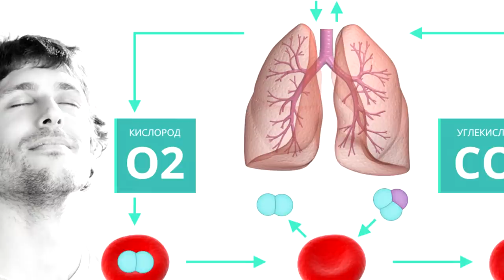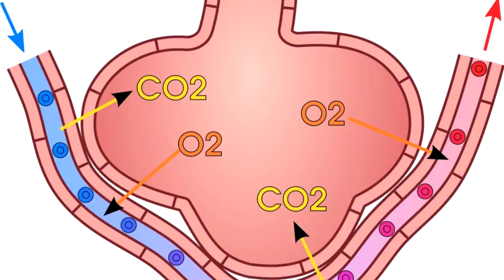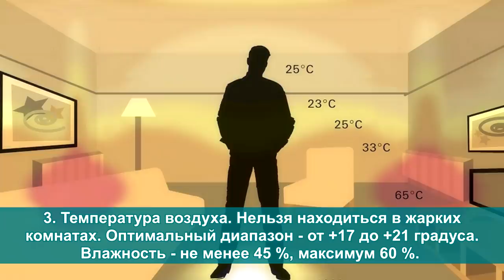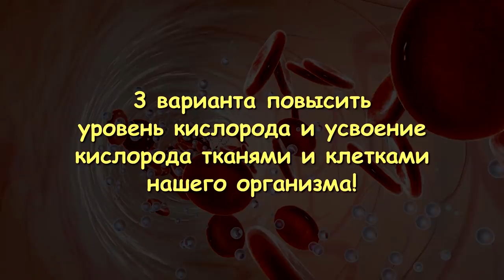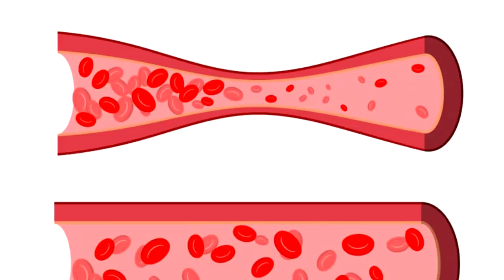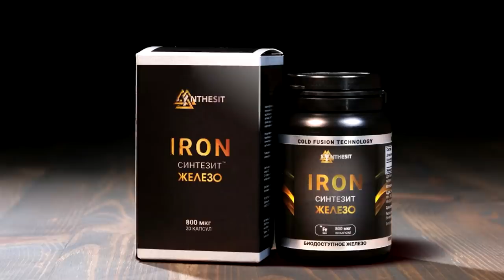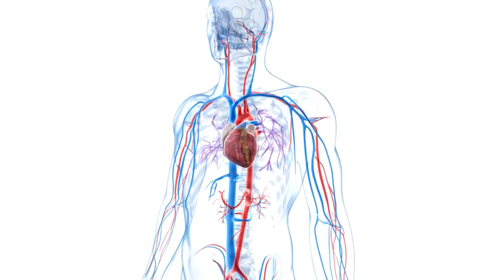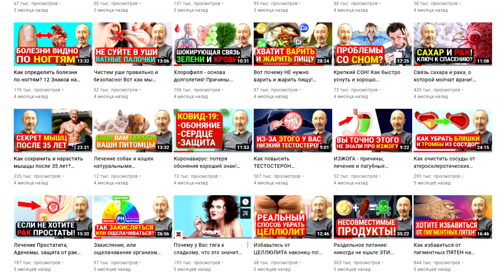Как поднять кислород в крови и тканях?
Последствия дефицита кислорода в крови и тканях? Симптомы, указывающие на то, что уже есть гипоксия! 5 правил профилактики дефицита кислорода и 3 варианта увеличения его содержания в крови! Необходимые питательные вещества, продукты, приборы, препараты и иные меры. Подручные помощники и уникальный новый препарат Синтезит. Не ленитесь и смотрите это видео полностью: ОТ начала и ДО конца. И обязательно пришлите ссылку на это видео вашим родным и близким! Также, изучите те лекции, которые я дал ниже по ссылкам, они находятся под тайм кодами (ниже них).

👁️ Навигация (тайм-коды):
0:00 Вступление. О чем будет данное видео?
1:37 Что такое сатурация и как определить дефицит кислорода в тканях.
3:33 Как происходит процесс насыщения кислородом крови. Норма насыщения!
5:31 Вот что делать, когда у Вас уже есть недостаток кислорода. 5 правил!
8:49 3 варианта повышения кислорода во всех клетках нашего организма.
15:54 Что такое Синтезит Иммуно Актив? Биоактивное железо.
17:47 Дополнительно: питание и натуральные препараты.
19:04 Опасные последствия низкого уровня кислорода.
19:42 Эти симптомы, указывают на недостаток кислорода в тканях.

ВНИМАНИЕ!